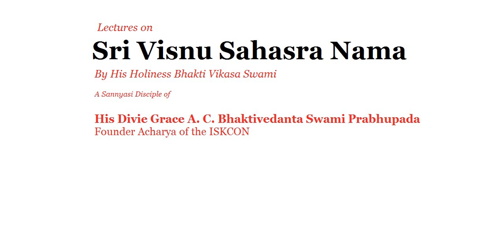3386 VSN 433 435, Mahakosah, Mahabhogah, Mahadhanah, 2015 06 19, SRI LANKA, CODE 11209 mp3